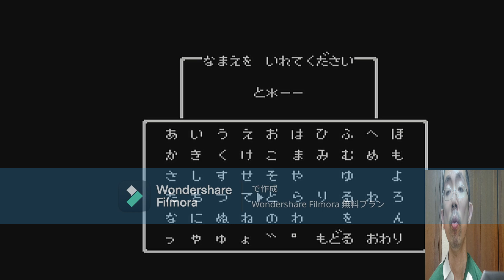TORUのドラゴンクエスト2 20023.9.3-1@TORU